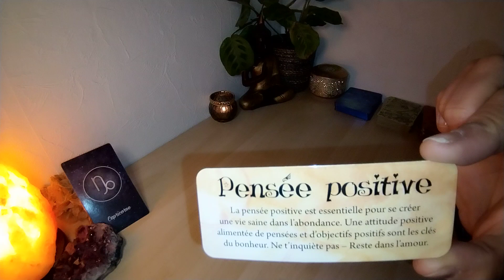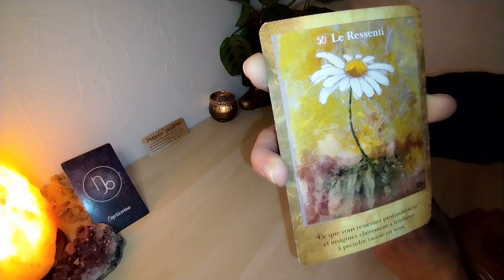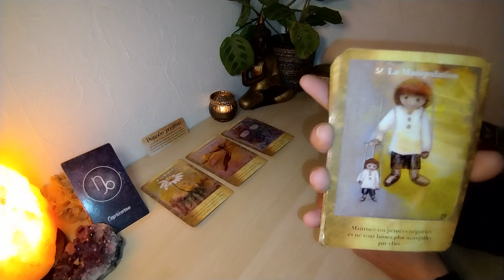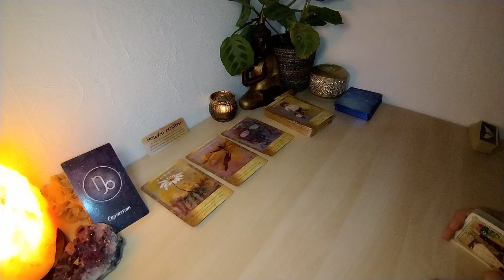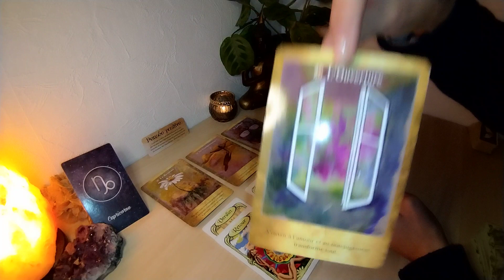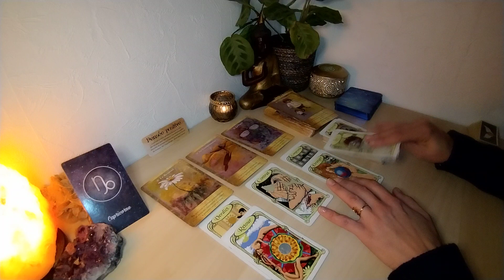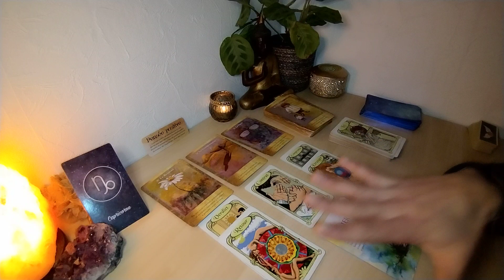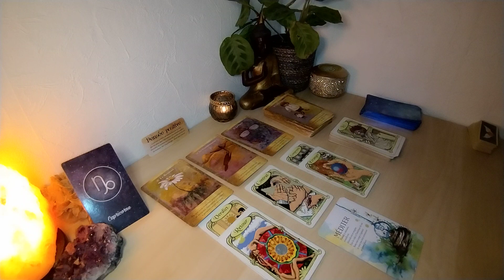Un compromis, un contrat, un verdict, qui permet de sortir d'une situation inconfortable.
Vous trouverez des guidances chaque jours et chaque mois :

- Guidance Générale par 15 jours / signes astrologiques